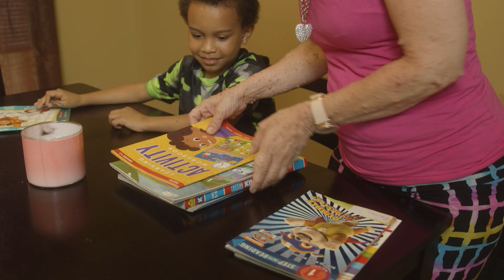My Tumours Are Not 'Contagious' | BORN DIFFERENT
A WOMAN from the US who has tumours all over her body says she’s tired of people thinking her genetic skin disease is contagious. Ashley, from Alabama, 37, has Neurofibromatosis, which is a genetic skin condition that causes tumour growth on the skin. Often the tumours, which are also known as moles, are benign, but they can become malignant and turn into cancer. She has tumours across her body, which has made life incredibly difficult since her condition first appeared aged 12. Ashley told Truly: “When I go out in public, sometimes I get stares, people laugh at me and people talk about me. I always wear something that's going to cover my skin." Ashley has always struggled with confidence while out in public, but today, she’s heading to the gym for the first time in years to be able to prove to others that her skin condition doesn’t define her. Ashley told Truly: “I'm building my strength up to not let my condition bother me, and to be comfortable in my skin."

Videographer: Michael Catron
Producers: Cecily Snowball and James Thorne
Editor: Paul Zeller